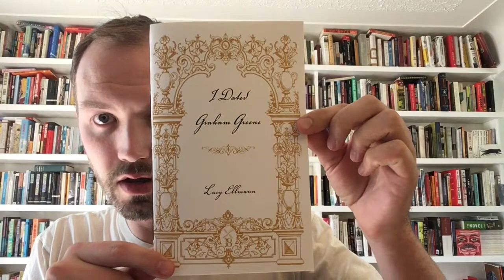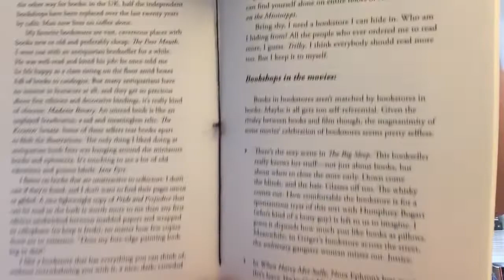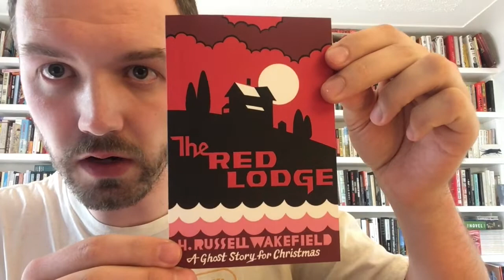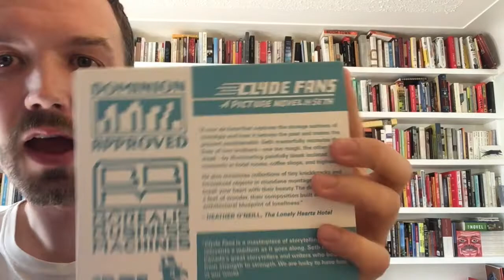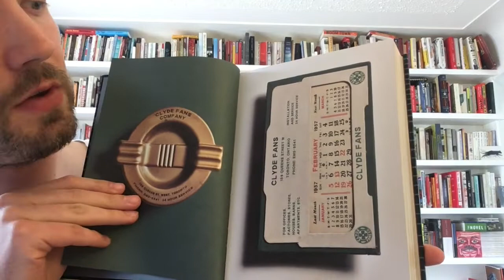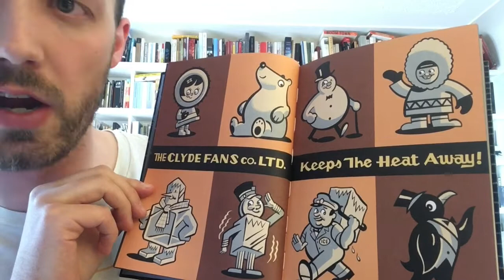NEW BOOKS: Lucy Ellmann and Seth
Looking at two new books I picked up this week. 👀